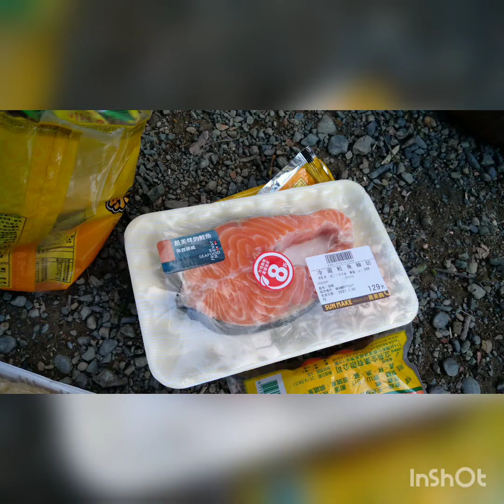110.1.30露營 綠野山林 (成家營地)